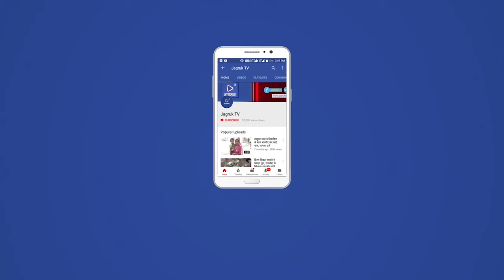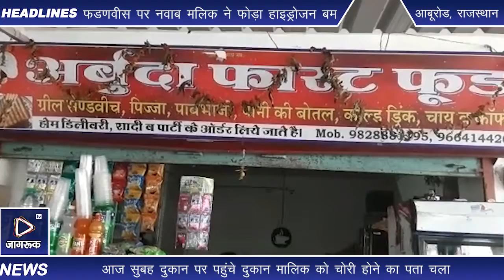आबूरोड : चोरों ने फास्ट फूड की दुकान में किया हाथ साफ, होम थिएटर, नगदी व सिगरेट की चोरी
आकराभटटा में चोरों ने कल देर रात हाउसिंग बोर्ड के सामने स्थित फास्ट फूड की दुकान को निशाना बनाया। आज सुबह दुकान पर पहुंचे दुकान मालिक को चोरी होने का पता चला। दुकान का ताला टूटा मिला। चोरों ने दुकान में  लगा होम थिएटर, गल्ले में रखी करीब पांच-सात हजार की नगदी व करीब पच्चीस-तीस हजार की सिगरेट चोरी कर ली। दुकान मालिक की ओर से इस बारे में सदर पुलिस को सूचना दी गई।

विओ: आकराभटा हाउसिंग बोर्ड के सामने स्थित अर्बुदा फास्ट एंड फूड पर चोरों ने सेंध मार दी। दुकान का ताला तोडक़र दुकान में प्रवेश किया। दुकान में लगा होम थिएटर, गल्लेे में रखी करीब पांच-सात हजार की नगदी व 25-30 हजार मूल्य की सिगरेट पर हाथ साफ कर दिया। दुकान संचालक आकराभटटा निवासी अशोक बंजारा की ओर से सदर पुलिस को सूचना दी गई। मौके पर पहुंची पुलिस ने आवश्यक कार्रवाई को अंजाम दिया। चोरों ने डिस्कॉम के ग्रामीण कार्यालय के सामने स्थित दो केबिनों को भी निशाना बनाया।

लेकिन, केबिन में सामान नहीं होने से चोरों के हाथ खाली रहे। चोरी की वारदात ने पुलिस की गश्त को आईना दिखा दिया है। अर्बुदा फास्ट फूड मेंं चोरी की वारदात को अंजाम देने वाले चोर समीप की दुकान में लगे सीसीटीवी कैमरे में कैद हो गए। कैमरे में चार युवक चोरी किए गए सामान को ले जाते हुए साफ दिखाई दे रहे हैं। सीसीटीवी फुटेज चोर तक पहुंचने का हम सुराग साबित होगा